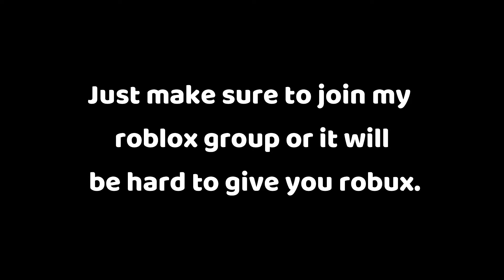PTFS Butter comp - PTFSBUTTERCOMPWFIRE - introduction (200 subscriber special)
Make sure to join my Roblox group or it will be hard to give Robux to the winner.
Just write " PTFSBUTTERCOMPWFIRE " in the description/Title of your video.
The winner will be announced after 4 days.